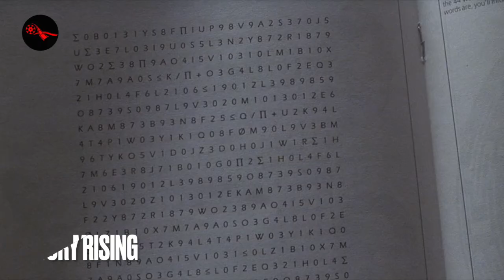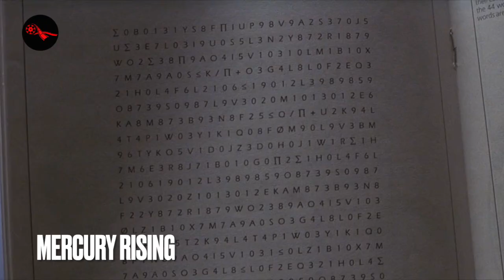"You WON'T BELIEVE What Happened in 'Mercury Rising'...It'll Keep You Hooked!"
If you're a fan of suspenseful movies, "Mercury Rising" is a must-see. In this video, we provide a comprehensive recap of the plot, characters, and key moments from this thrilling film. Starring Bruce Willis and a young Miko Hughes, "Mercury Rising" follows the race to protect a nine-year-old autistic boy who has cracked a top-secret government code. We'll break down the intense action scenes, the emotional performances, and the film's commentary on the ethics of government surveillance. Whether you're a fan of Bruce Willis or just looking for a heart-pounding ride, this recap has everything you need to know.